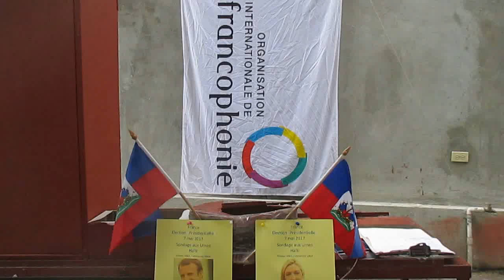Flash Sondage aux Urnes : Haiti Vote Emmanuel Macron 8e President.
M. Emmanuel Macron est élu 8e président de la Ve République.

Résultat définitif de l'élection présidentielle 2017.

2e TOUR

Le résultat final de l'élection présidentielle 2017 a été publié par le ministère de l'Intérieur. Le candidat Emmanuel Macron est élu président de la République.

• M. Emmanuel MACRON : 66,10%
• Mme Marine LE PEN : 33,90%
• Participation : 74,56% des inscrits
• Blancs : 8,49% des votants
• Nuls : 2,98% des votants.